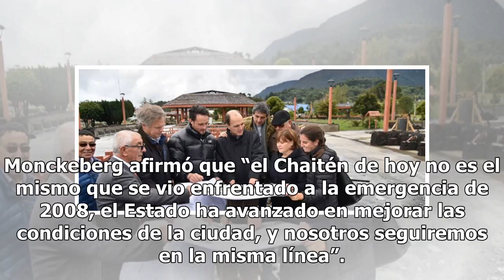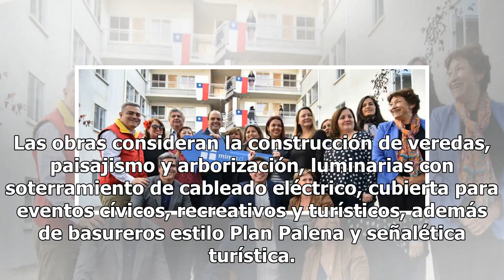Más de veinte familias beneficiadas: ministro Monckeberg entrega subsidios a víctimas de aluvión ...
Más de veinte familias beneficiadas: ministro Monckeberg entrega subsidios a víctimas de aluvión en Villa Santa Lucía